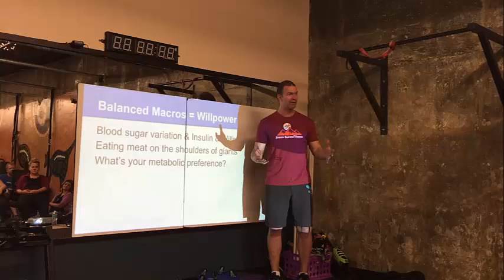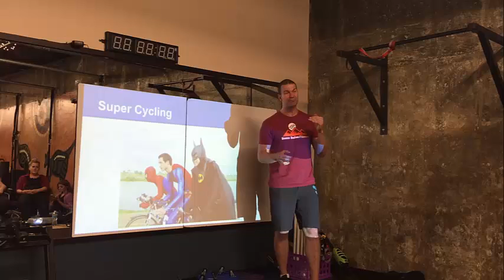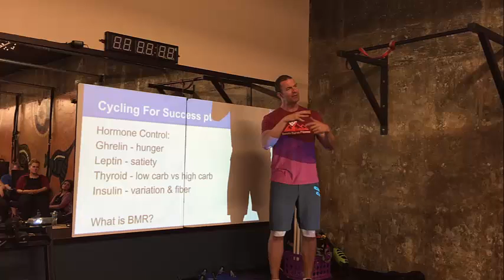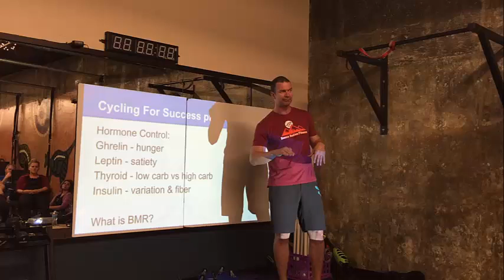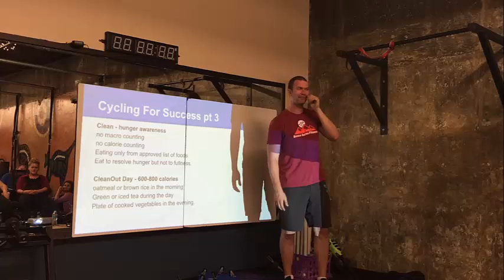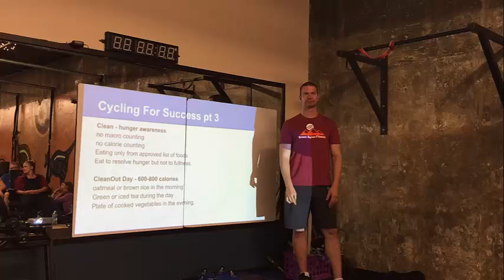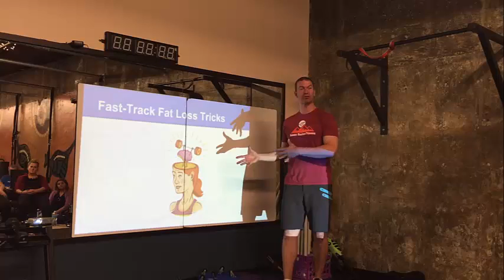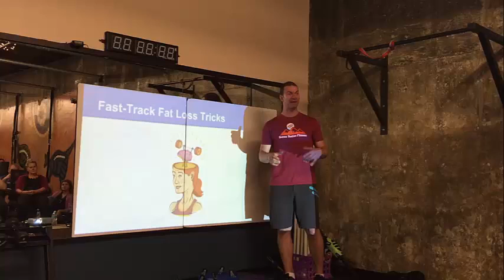Weight Loss Program part 4 Macro and Calorie Cycling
Bonza Bodies Weight Loss Program part 4 Macro and Calorie Cycling: Bonza Bodies Fitness located at 1800 Glenarm Place Denver CO 80202 .  Bonza Bodies Fitness is an award winning Denver Fitness Studio. Denver Best Gym 2014, Denver Best BootCamp 2011. We hope to see you soon!